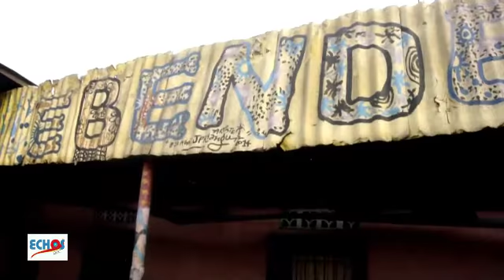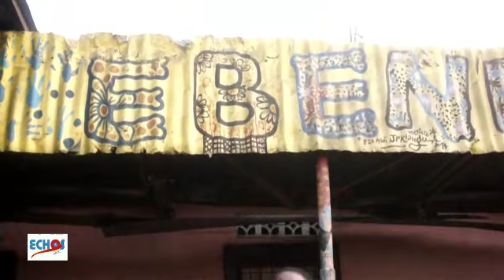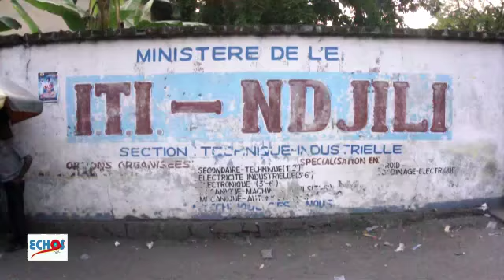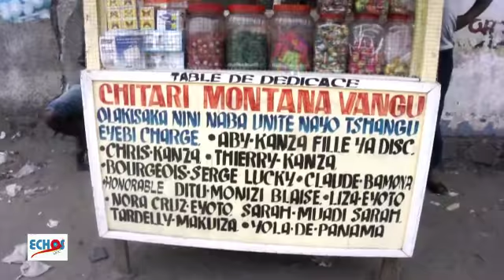REALITES KINOISES NDJILI NZELA YA POTO , AMBIANCE COULOIR KIMBUTA, TARIF YA BA TSHIELS